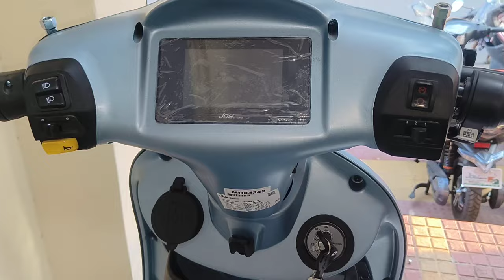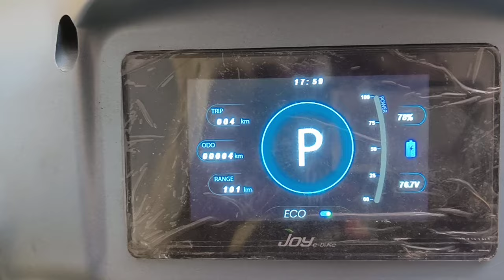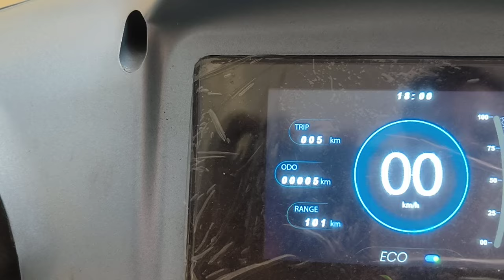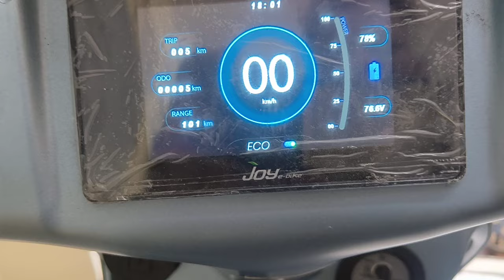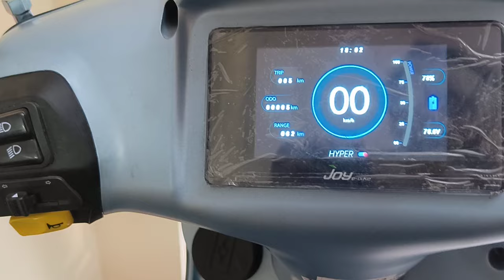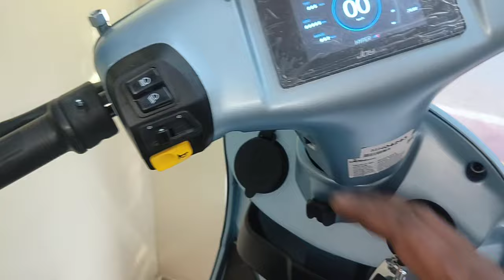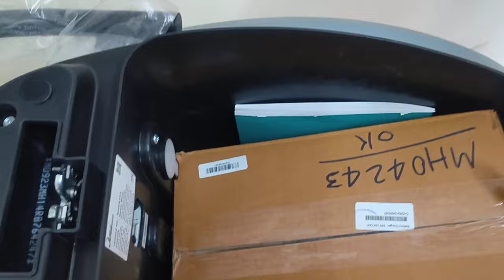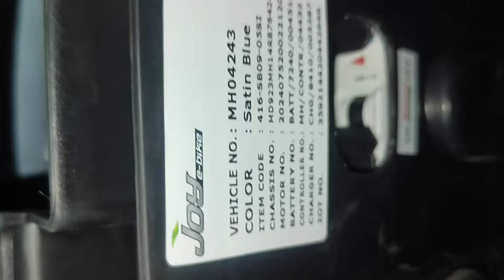joy electric scooter mihos information inhindi ishwari motors viralvideo ev machanical🛠️